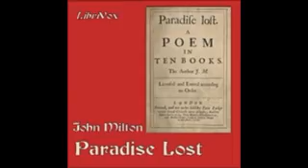4 Paradise Lost 04 Book Two, Part 2 u4a00 u6f00 u6800 u6e00 u2000 u4d00 u6900 u6c00 u7400 u6f